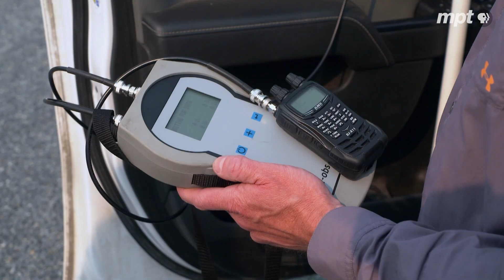Wild Turkeys are Disappearing—This Biologist is on the Case! | Outdoors Maryland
On Maryland's Eastern Shore, wild turkeys are disappearing—but why? It's a mystery that Department of Natural Resources Biologist Bob Long is determined to solve. From an early morning stakeout, to a booby-trapped field, to an investigation of eggs gone missing, tag along as he works to crack the case.

Outdoors Maryland is produced in cooperation with the Maryland Department of Natural Resources.